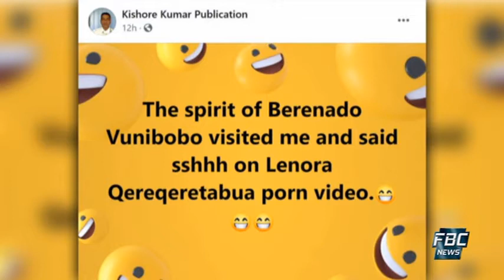Na Vakaleleka - 28 October 2020